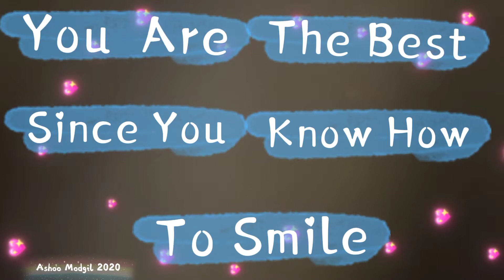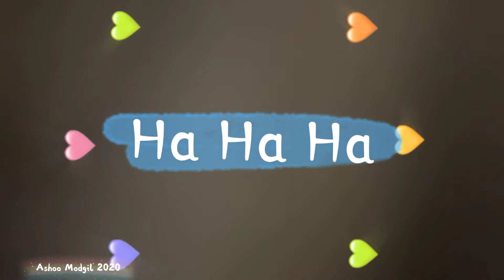Karaoke Laughter Song Ha Ha Ho Ho Ho Ho Ha Ha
Practicing Laughter Yoga each day is a ritual I have gotten obsessed with since it has  has inspired me through it's magical healing properties. The alchemical nature of laughter is becoming transparent to me with each application during  challenging and stressful times.  Every successful attempt with laughter further strengthens my belief in it's medicinal qualities and instant relaxation it offers.

The healer in me wants to befriend laughter more and more with each successful attempt to overcome stress. Yesterday, I created my first laughter song  in the spontaneity of a moment to release a difficult emotion instantly and VOILA it works like MAGIC for me ALWAYS. Within a few minutes, I was ready to take on my day with zest and vigour.

The 3 ingredients of laughing, singing and playing are quite effective to help release stress from your life. The positive energy of these 3 actions have the potential to bring you back into your natural flow state of health and happiness.

I was inspired  to share my song despite it's imperfections since it emerged as a part of inspiring moments and I love it's imperfections since inspiration overlaps it with it's positive energy.

I hope you could inspire yourself too to laugh more for NO REASON and break through the resistance towards unconditional laughter.

Keep Laughing, Smiling and Playing!

AMAZON BOOKS